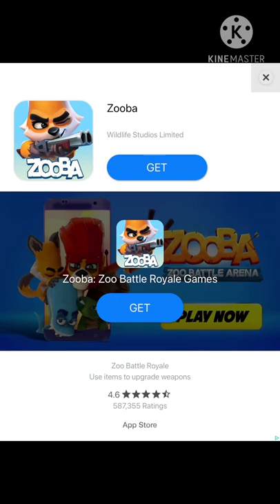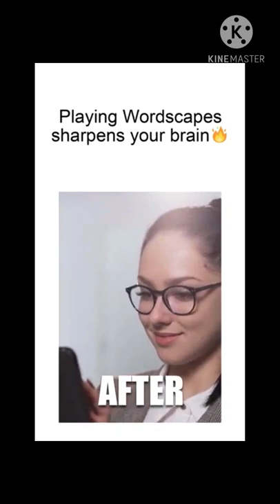I play a game